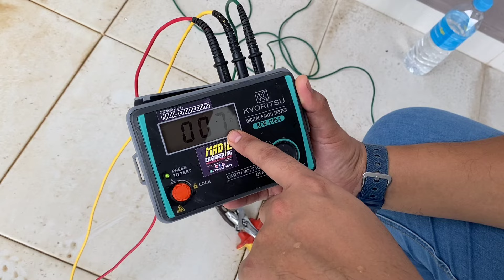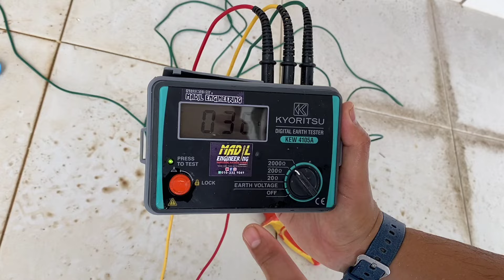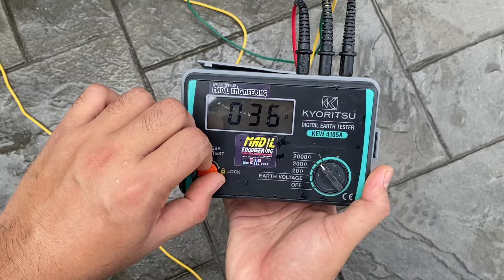Hati2 dapat bacaan terlalu rendah bila buat Earth Test sebelum kabel dicabut dari rod | Rumah No. 13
Hati-hati dapat bacaan terlalu rendah bila buat Earth Test sebelum kabel dicabut dari rod | Rumah No. 13

Bukan tidak percaya tapi kena check betul2 baru boleh confirm

Tengok gambar2  dan video masa kami buat Earth Test